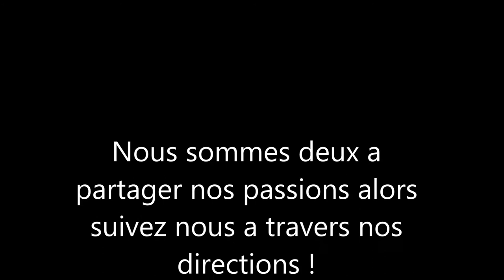présentation de la chaîne "GameurCrazy"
présentation de notre chaîne sur les jeux-vidéos et sur le Japon !